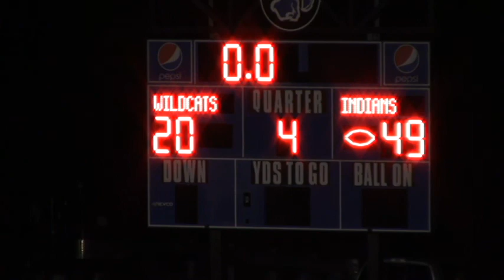DuQuoin vs. Anna 10/11/19